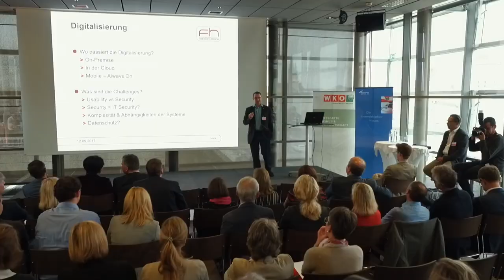Österreichische Tourismustage 2021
"creating remarkable experiences": Drei Bereiche, vier Tage, 1.200 Besucher - von 17. bis 19. Mai 2021 finden die Österreichischen Tourismustage statt, dieses Mal im Austria Center Vienna. Die Tourismustage 2021 werden wieder gemeinsam von Bundesministerium für Landwirtschaft, Regionen und Tourismus, Bundessparte für Tourismus und Freizeitwirtschaft und Österreich Werbung veranstaltet und bilden den Rahmen für die Austrian Travel Business (ATB), den hochkarätigen Tourismus-Wissenscampus und Branchengespräche sowie Diskussionen zu aktuellen tourismuspolitischen Themen.